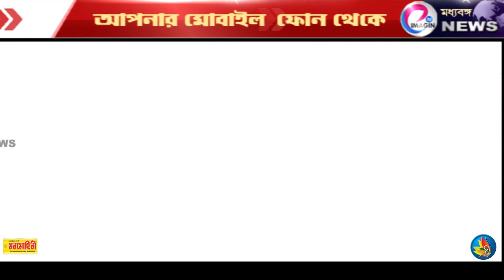রবিবার ৬৪ জন করোনা আক্রান্তের খোঁজ মিলল